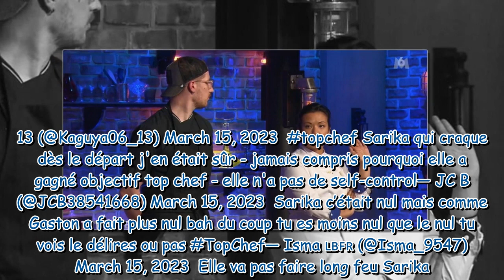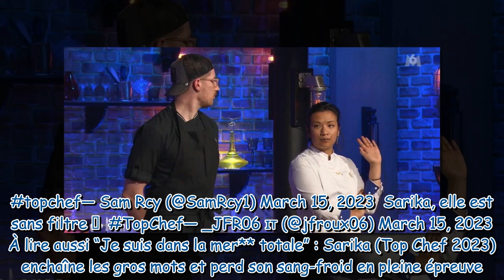Top Chef 2023 : énervée alors qu'elle vient d'être sauvée par Philippe Etchebest, Sarika agace les i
Top Chef 2023 : énervée alors qu'elle vient d'être sauvée par Philippe Etchebest, Sarika agace les internautes